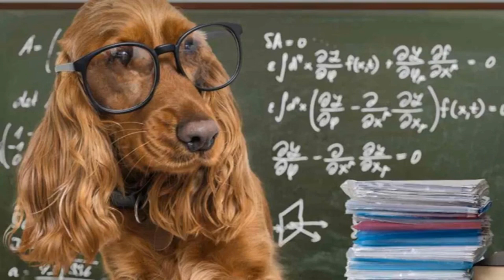Calcolare l’età del cane: quanti anni ha il mio peloso?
In questo articolo del   ti spieghiamo come poter calcolare l’età del tuo cane per sapere come prenderti cura del tuo amico a quattro zampe.